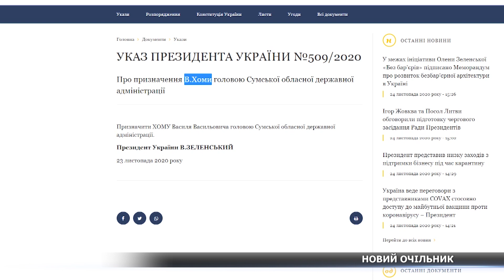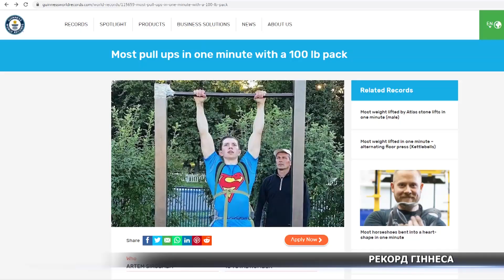Новини Сумщини, 24.11.2020 повний випуск. Головний випуск новин Сумщини